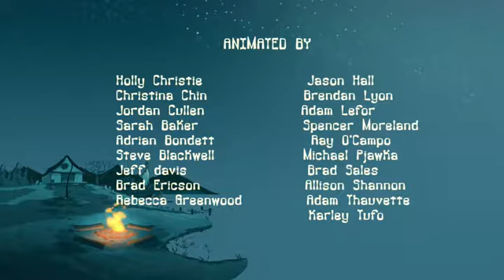Camp Lakebottom S01E24 Red Drawn Pandoras Jock WEB DL x264 AAC